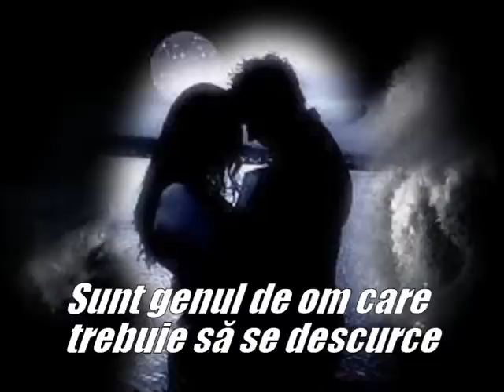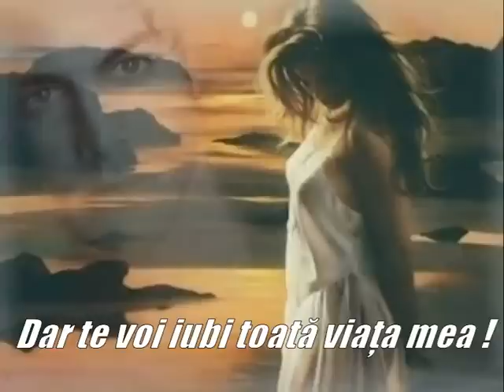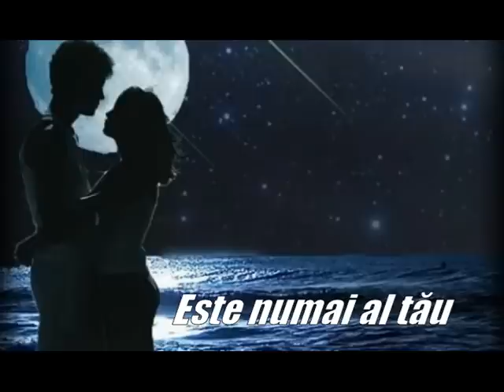✿ ♡ ✿ TE VOI IUBI TOATĂ VIAȚA MEA ✿ ♡ ✿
I will love you my life / Charles Landsborough
 Montaj & traducere : Ama M